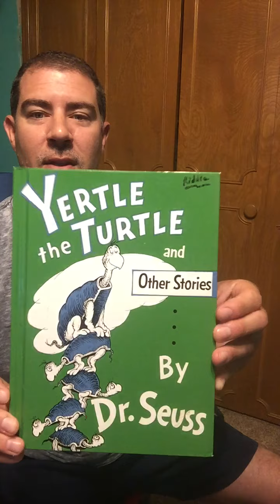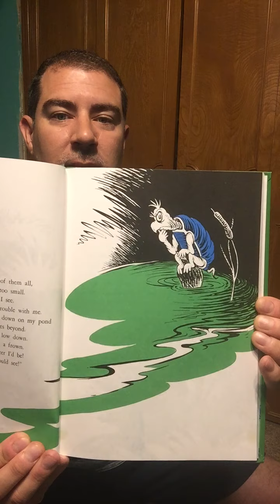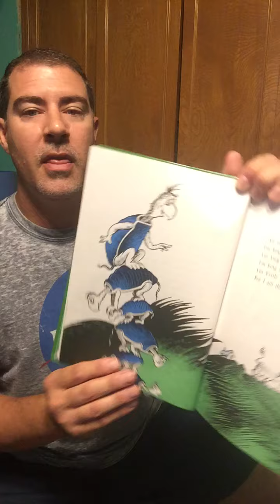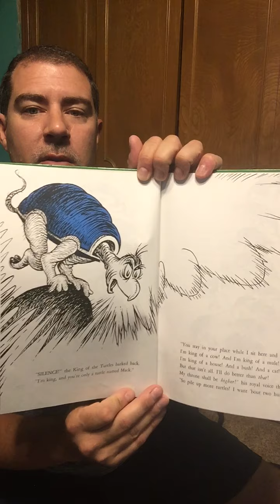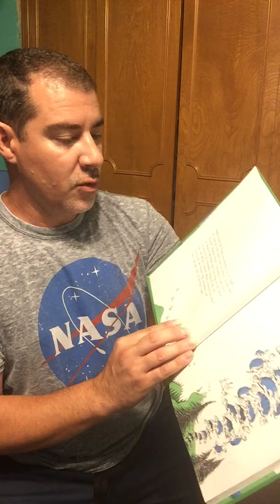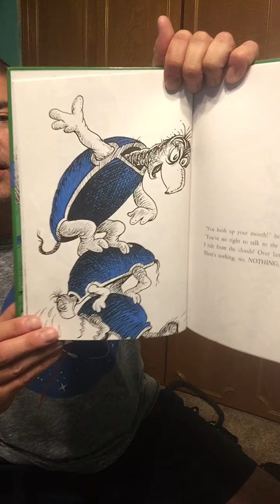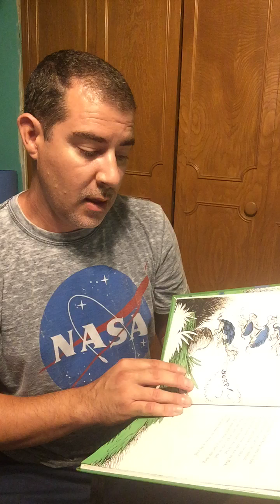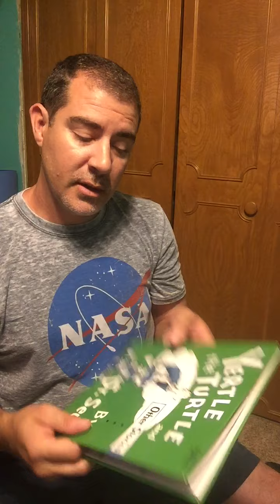128 - Yertle the Turtle story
128 - Yertle the Turtle story